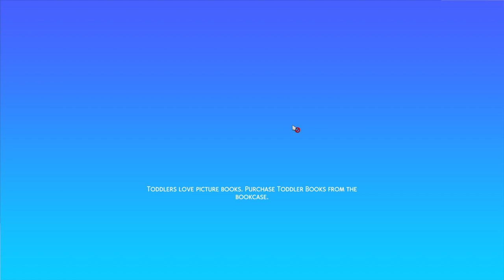100 Baby Challenge Pt95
Kids names (84)